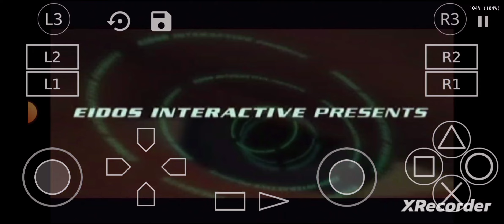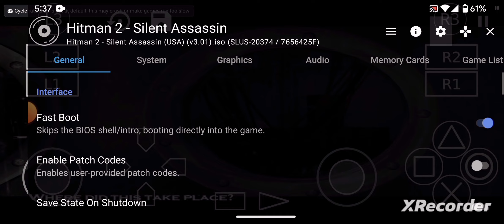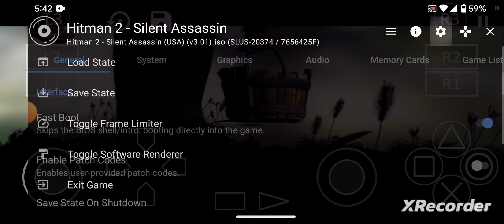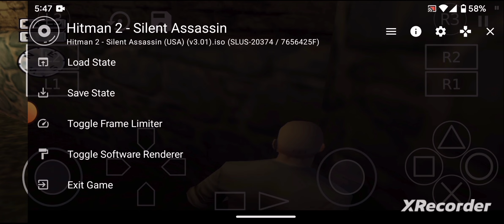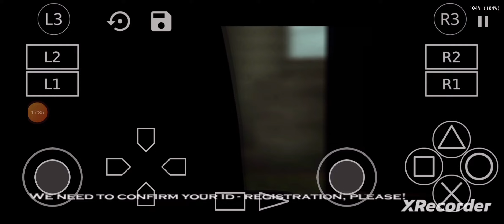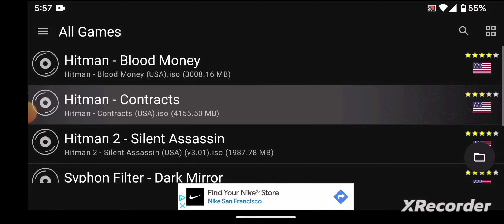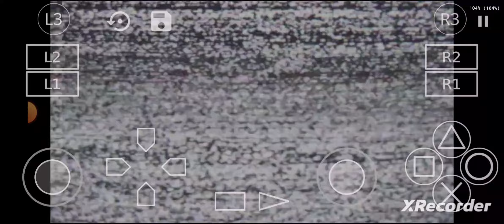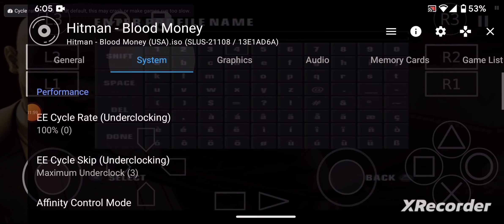hitman (PS2 edition) android showcase